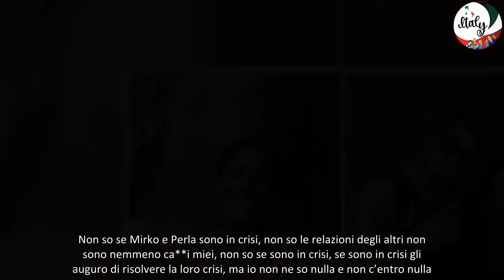Alessio Falsone del Gf e l’incontro segreto con Perla Vatiero ma a volte quello che sembra…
Alessio Falsone è stato accusato di essere una delle cause della crisi tra Mirko Brunetti e  Perla Vatiero. Come sapete i due ragazzi dopo tanti tira e molla si sono definitivamente lasciati mandando in crisi i loro milioni di fan (e non si capisce perchè!).